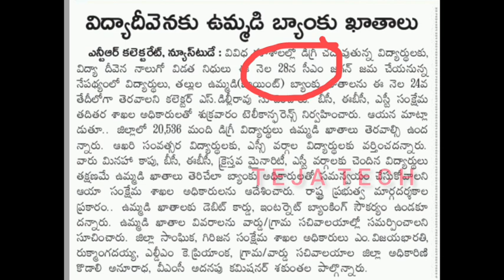జగనన్న విద్యా దీవెన 4వ విడత Dates Fixed 🥳 || JVD latest update || JVD & CSS Amount 💯